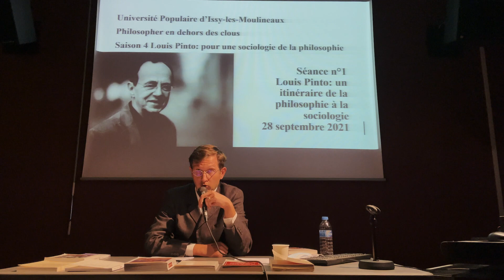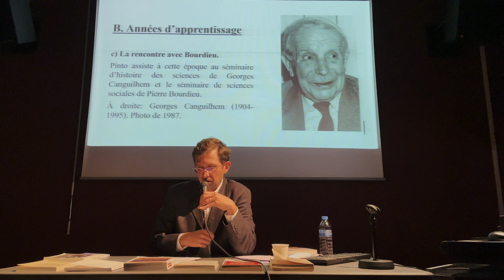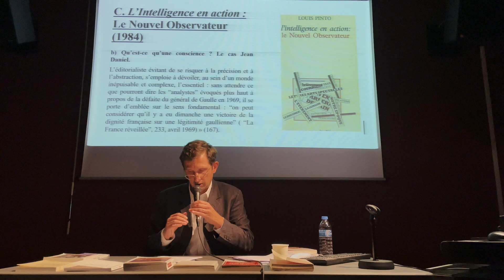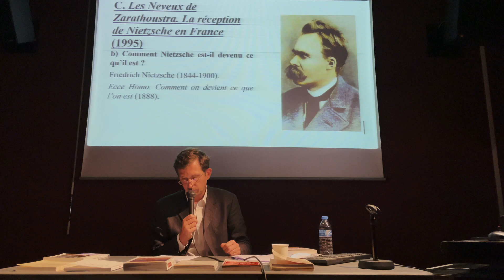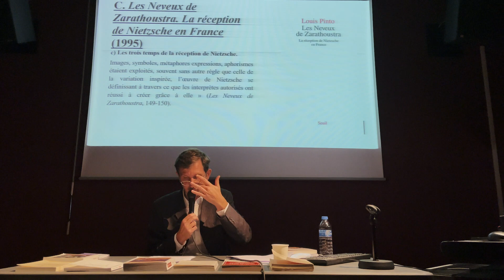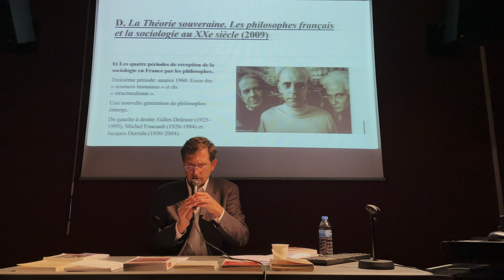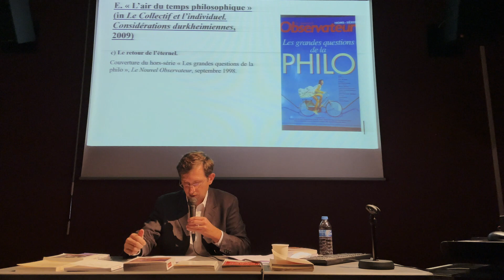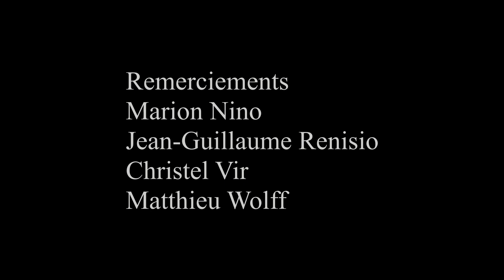Louis Pinto : un itinéraire de la philosophie à la sociologie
Né en 1946, ancien directeur de recherches au CNRS, Louis Pinto suit un parcours d’excellence scolaire tout à fait classique qui l’amène de l’École Normale Supérieure à l’agrégation de philosophie. Pourtant, assez rapidement, il manifeste une réelle insatisfaction par rapport à la philosophie et bifurque, suite à sa rencontre décisive avec Pierre Bourdieu (qui dirige sa thèse), vers la sociologie. Il fera de la sociologie des intellectuels et des philosophes sa spécialité et sa marque de fabrique. Je reviens dans cette première séance sur son parcours et sur les raisons qui l’ont poussé à bifurquer vers la sociologie, et en particulier la sociologie critique du monde intellectuel.
Conférence donnée le 28 septembre 2021 à la médiathèque centre-ville d'Issy-les-Moulineaux. Par Henri de Monvallier.